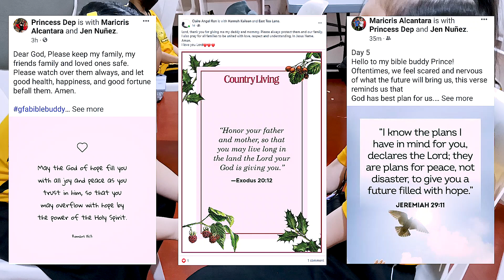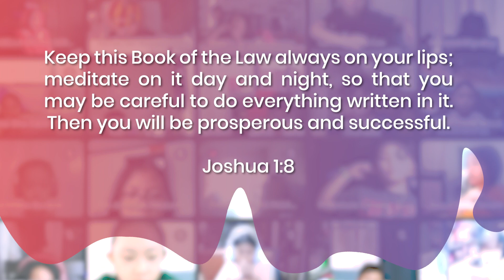GFA Elementary Bible Month 2023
🎥 GFA Elementary Bible Month Highlights
Congratulations GFA Elementary for a successful Bible Month Celebration last January!

As part of our mission of raising up LeadersforGodandCountry, our students were reminded of the importance of being anchored on God's Word through fun-filled activities such as
* Bible Buddy Week - where they got to pray for one another, read the Bible together, and encourage one another by sharing/posting Bible verses during the week
* Bible Cosplay - a fun way of re-telling Bible stories by getting into the characters through creative dress-ups/ costumes; our Grades 1 to 3 also sang and dance for the Lord while in their costumes!
* Big Chapel - our Bible Month celebration culminated with inspiring messages delivered by our guest speakers Teacher Nadine (for Grades 1 to 3) and Pastor Jiffy Pallones (Grades 4 to 6)

Thank you Lord for our Bible Month!